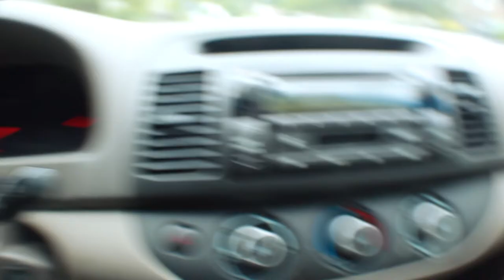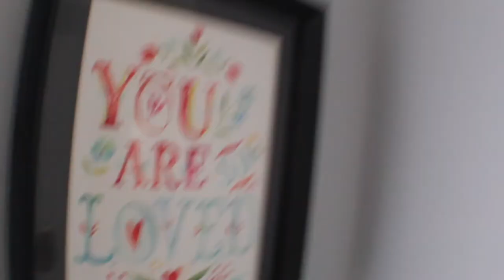autozone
A vlog, kind of.